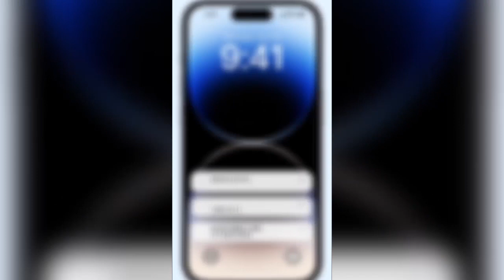Ciberseguridad en el Black Friday: Diez claves para evitar estafas